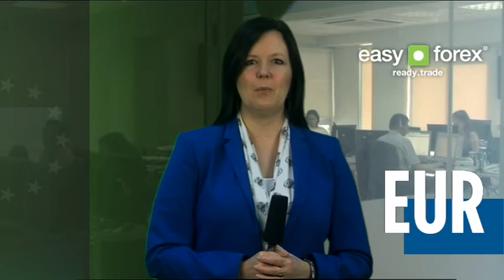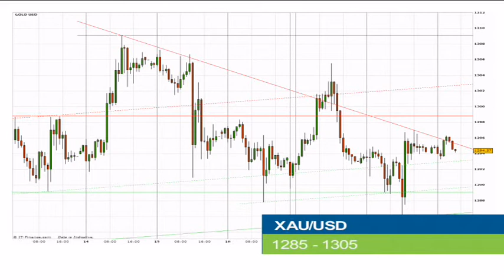easy-forex - Daily outlook - May - 20th - 2014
FOMC meeting minutes to put the dollar under test